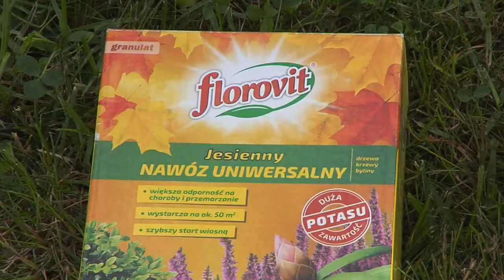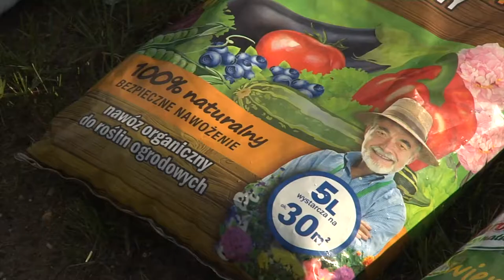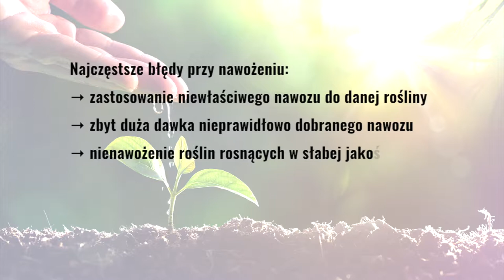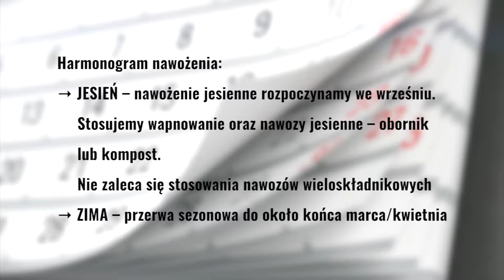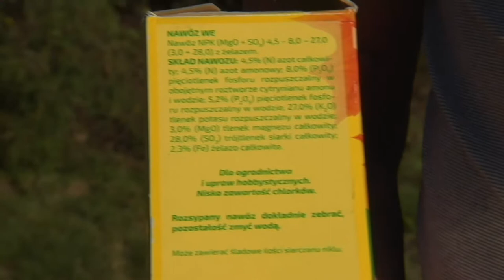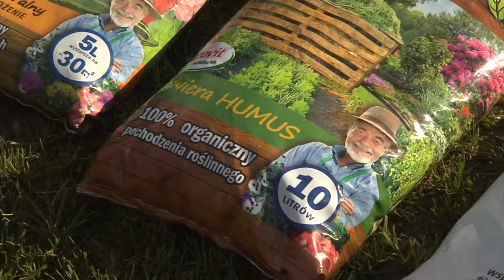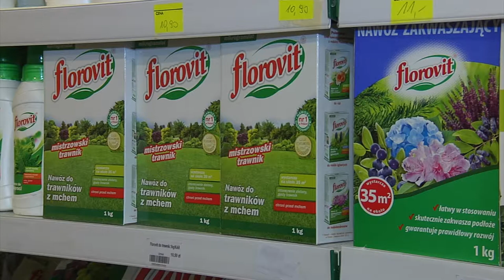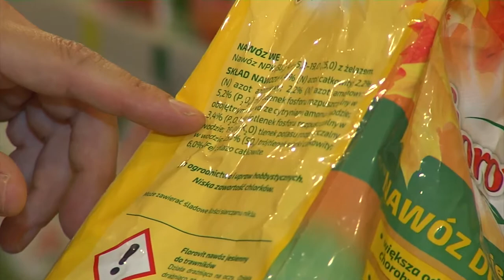Zielono mi - sierpień 2017